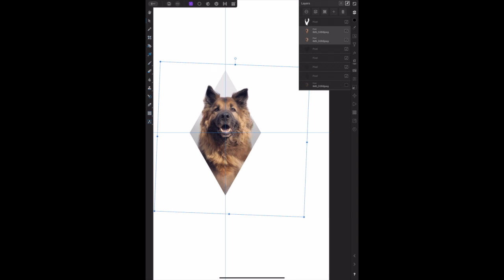TATTOO TIMELAPSE #2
Dog portrait. from the original image through the whole process of making the design and the tattoo

equipment:
Kwadron rotary machine, proton
Kwadron needle 1RL
V7.5